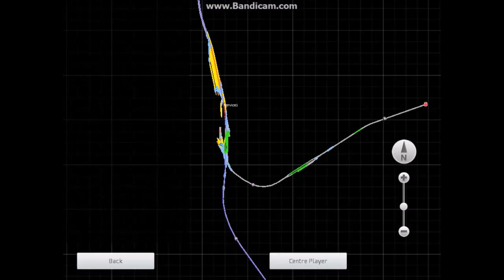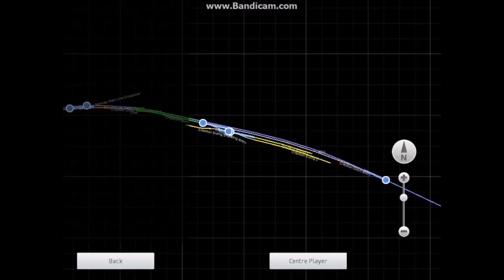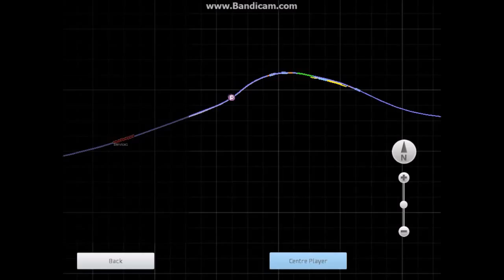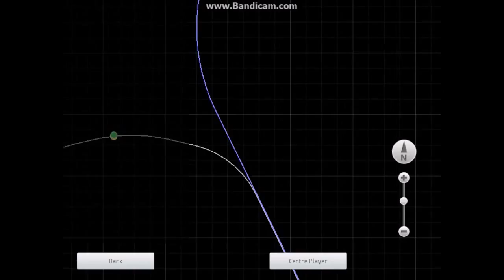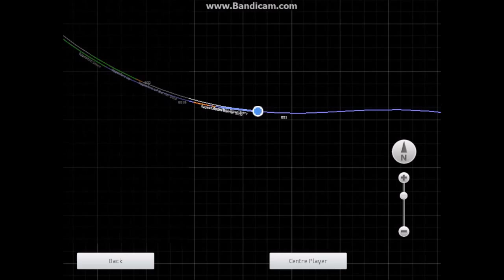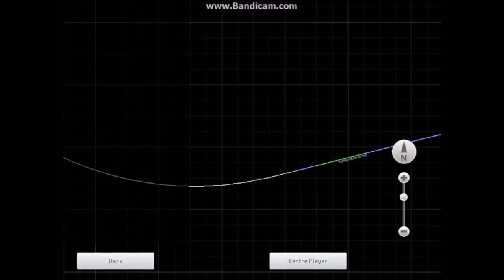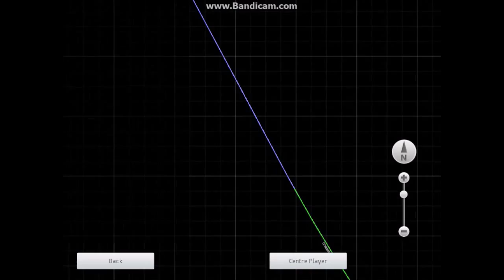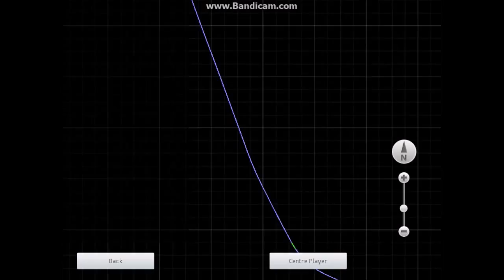TS 2015 Race: Exeter to Barnstaple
Today i race Connor from Exeter St David to Barnstaple. I use an A2 and Connor uses the JT Class 60. However, i get hit by AWS more than the Angry Welshman in a single race.